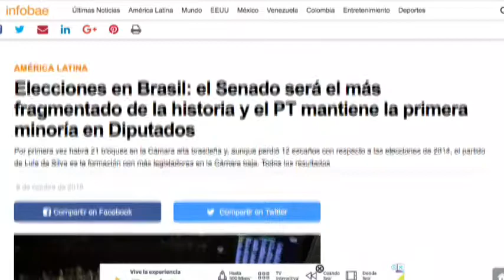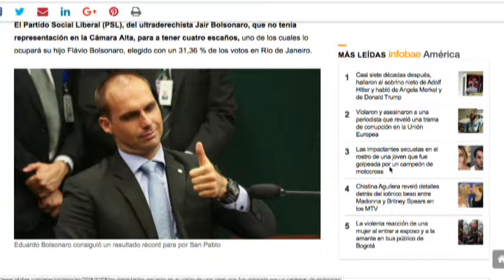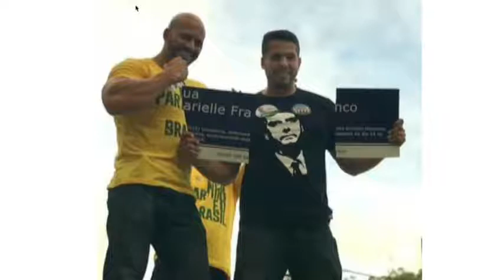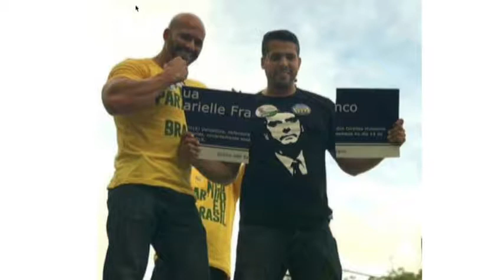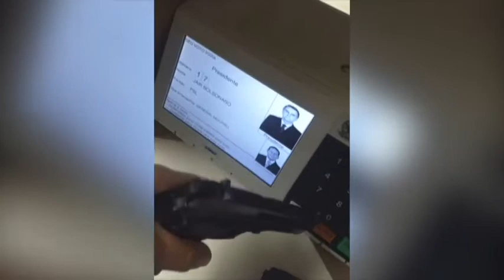TrotamundosPolítico: Frases polémicas de Jair Bolsonaro para delinear el personaje.